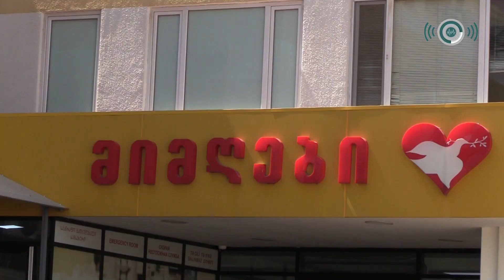Marneuli-Sadaxlı magistralında baş vermiş yol nəqliyyat hadisəsi nəticəsində iki nəfər xəsarət alıb